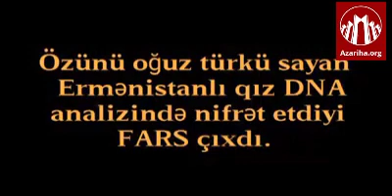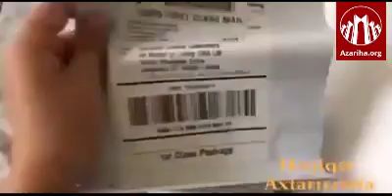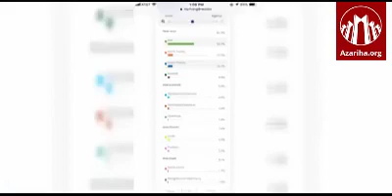Не нашла тюркских генов: ДНК-тест шокировал азербайджанку.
Занимательная история произошла у молодой девушки из Азербайджана, которая сделала ДНК-тест по определению своих генетических корней.

По словам девушки, в школе ее учили тому, что они – азербайджанцы – тюрки-огузы. Родители ее родом из Армении, но она была убеждена, что они 100% азербайджанцы, потому что иммигрировали в Баку пятьдесят лет назад (странный аргумент).

Однако, ДНК-тест на определение происхождения шокировал девушку. Оказалось, что ее гены на 57% иранские и 7% - курдские. Остальная генетическая составляющая откуда угодно, только не с Кавказа. Девушка удивлена, ведь всю жизнь ее убеждали в том, что азербайджанцы – тюрки-огузы, но в результате теста ДНК нет на них и намека.